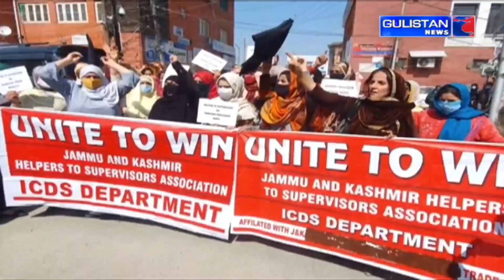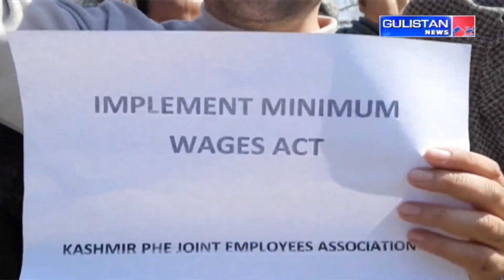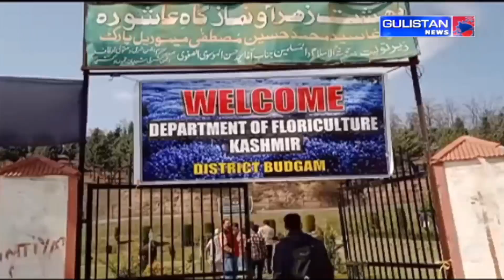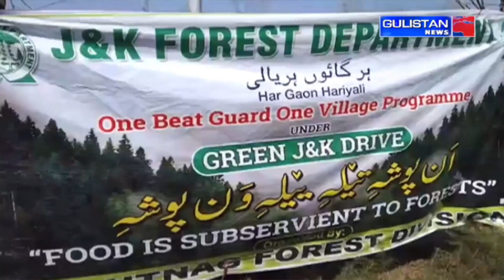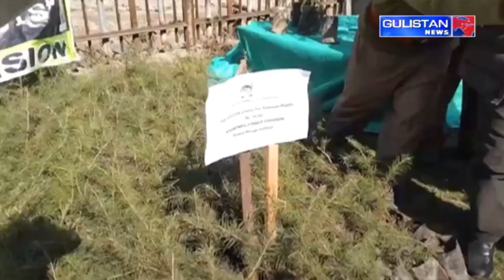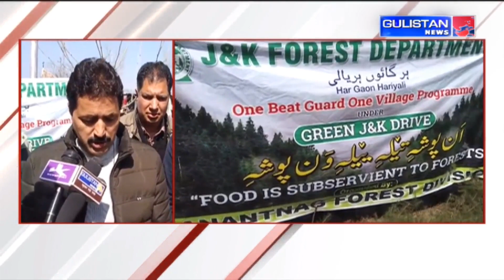KASHMIRI NEWS|| JammuAndKashmir || Gulistan News